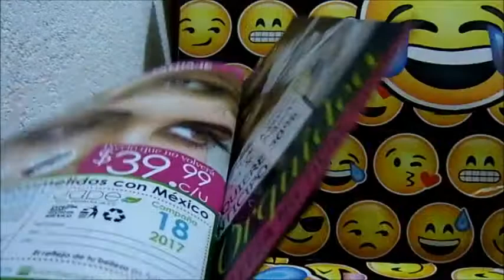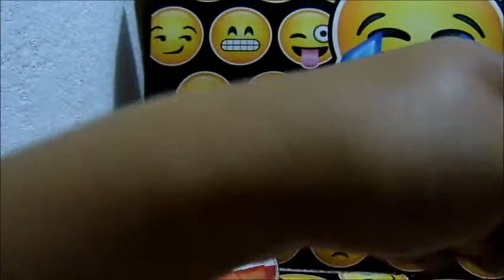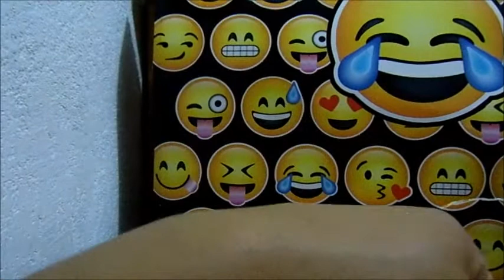Maquillaje Water Ptoof Touch Rouse Jade (a prueba de agua)